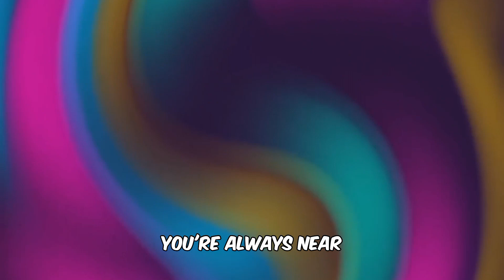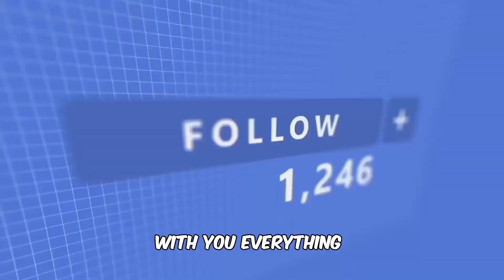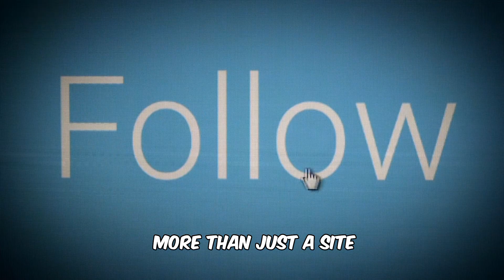Facebook Song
The "Facebook Song" celebrates the platform's role in connecting people's lives. With catchy melodies and relatable lyrics, it expresses gratitude for the friendships, memories, and support found on Facebook. Despite acknowledging occasional controversies, the song emphasizes the platform's ability to bring joy and unity to users.

(Verse 1)
Scrolling through my feed, seeing friends and fun,
Likes and shares, the day's just begun,
Posts from here and there, it's always a race,
Facebook's my space, my happy place.

(Chorus)
Oh Facebook, you're more than just a site,
With you, everything feels just right,
From highs to lows, you're always near,
Oh Facebook, you're the song I cheer.

(Verse 2)
From old friends to new, the stories unfold,
In pictures and words, our tales are told,
From sunrise to sunset, you're there in a glance,
Facebook, you give life a chance.

(Bridge)
But sometimes there's drama, things go awry,
Yet we stick together, give it a try,
Through thick and thin, we stand tall,
Facebook, you're our digital hall.

(Outro)
So here's to you, Facebook, for the memories we make,
A place for connections, for heaven's sake,
Through it all, you stay true,
Oh Facebook, you're my digital crew.